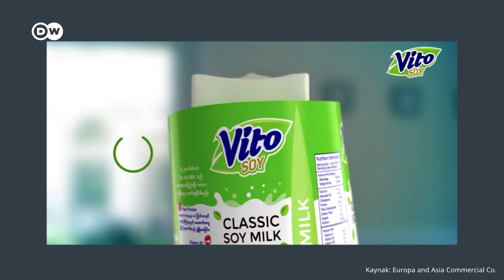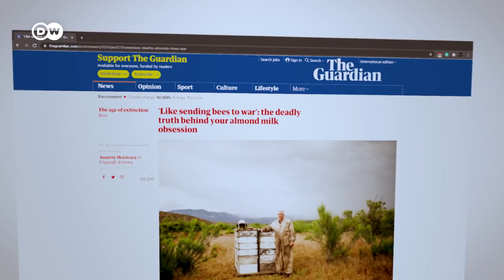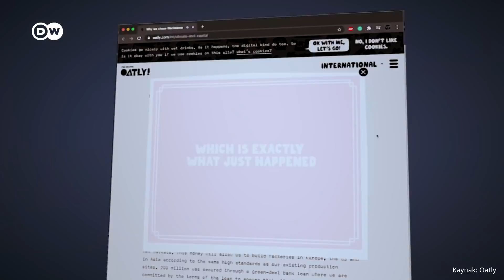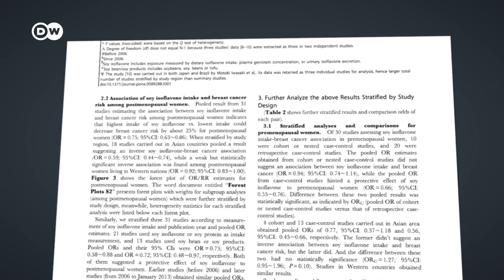İnek sütünden vazgeçer misiniz? | Badem, yulaf ya da soya sütü alternatif olabilir mi? - DW Türkçe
Çevremizi alarm verici bir hızla yok ediyoruz. Ama yaptığımız bazı seçimlerle bu zararın önüne geçebiliriz. Beslenme konusunda yapmış olduğumuz küçük seçimlerin büyük ekosistemleri etkilediğini göreceksiniz. İnek sütüne alternatif olan bitkisel sütleri sizin için inceledik. Pirinç sütü, badem sütü, soya sütü ve yulaf sütü... Peki, bunlardan hangisi hem sizin hem de gezegenimiz için en iyi seçenek?